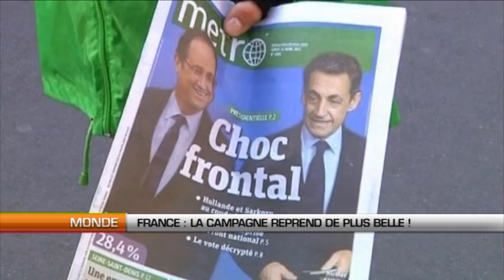France, la campagne reprend de plus belle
Après une courte nuit, François Hollande et Nicolas Sarkozy n'ont pas tardé à reprendre le chemin de la campagne.